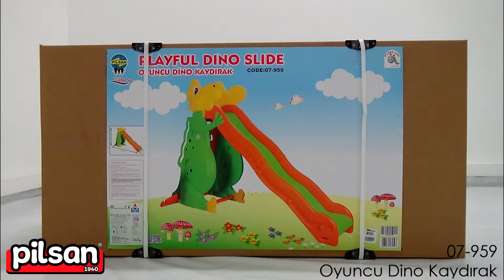Pilsan Oyuncu Dino Kaydırak Kurulumu (07 959)